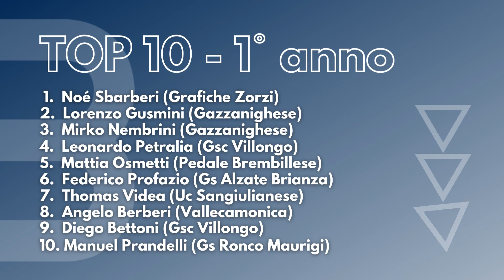Cristian Mazzoleni (Pedale Brembillese) vince il 1° Trofeo CFT Spa